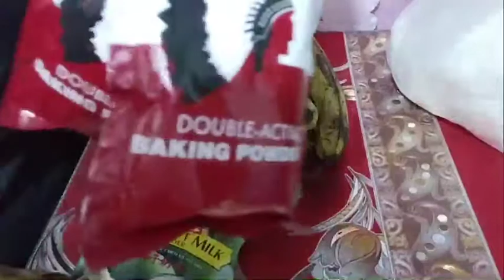GUMAWA NG BANANA PUTO|VLOG49| RosJoy Coquilla